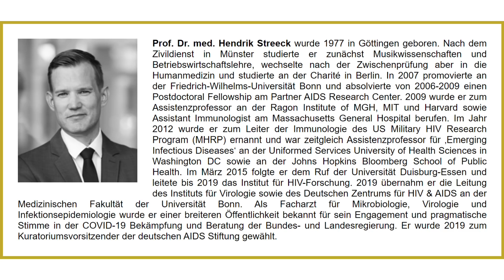NEU DENKEN Wirtschaftsforum 2020 - Prof. Dr. med. Hendrik Streeck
Prof. Dr. med. Streeck leitet seit 2019 das Institut für Virologie und das Deutsche Zentrum für HIV & AIDS an der medizinischen Fakultät der Universität Bonn. Der breiten Öffentlichkeit ist er aufgrund zahlreicher Medienauftritte als Verfechter einer gemäßigten Linie in der Bekämpfung der Covid-Epidemie bekannt.

Über dieses Thema sprach er auch am 2. Oktober auf dem Wirtschaftsforum 2020 in Hamburg, veranstaltet von den internationalen Steuerkanzleien European Accounting (Spanien), Flick Gocke Schaumburg (Deutschland) und LeitnerLeitner (Österreich).